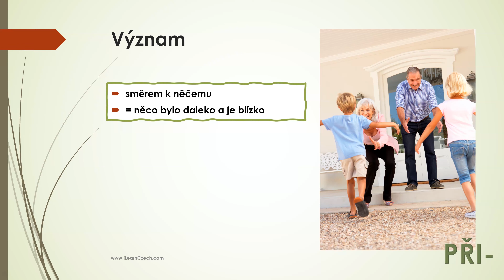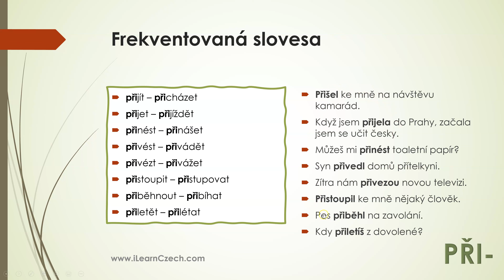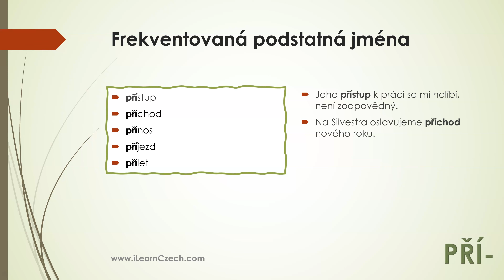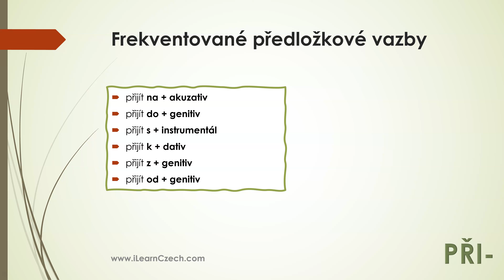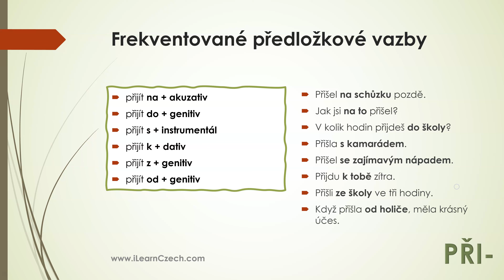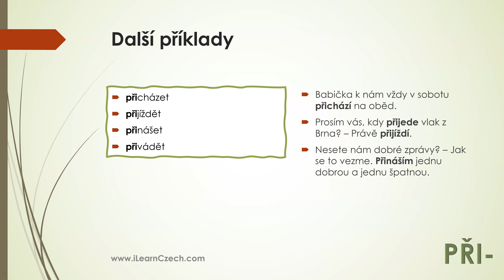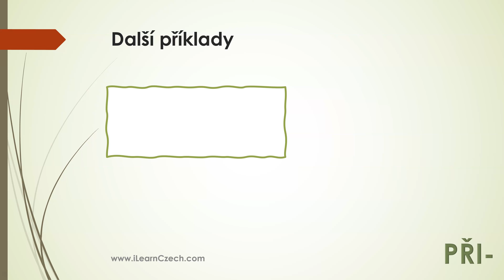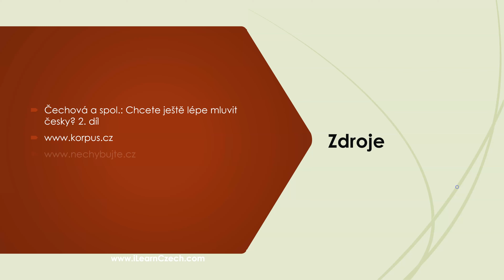Learn Czech A2-B2: Prefix PŘI-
V tomto videu se dozvíte, co znamená prefix (předpona) PŘI- - hlavně u sloves pohybu.

Najdete v něm také příklady nejčastějších sloves (verb) pohybu s tímto prefixem, odvozených podstatných jmen (substantiv - pozor, u těch je nad i čárka, je to PŘÍ-) a předložek (prepozic), která se s danými slovesy používají.

A samozřejmě příklady použití.